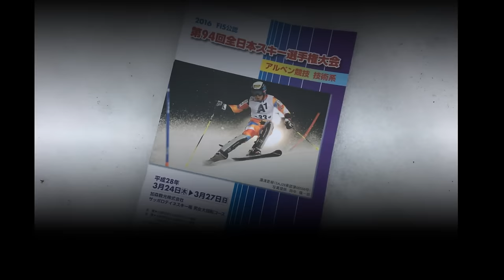第９４回全日本スキー選手権大会 男子ＳＬ入賞者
平成２８年３月２７日　札幌市テイネスキー場で開催された「第９４回全日本スキー選手権大会」男子ＳＬ入賞者

１位湯浅直樹　　２位大越龍之介　　３位石井智也　　４位成田秀将　　５位小山陽平　　６位清水大　　７位廣島聖也　　８位新賢範　　９位中村和司　　１０位工藤督宗